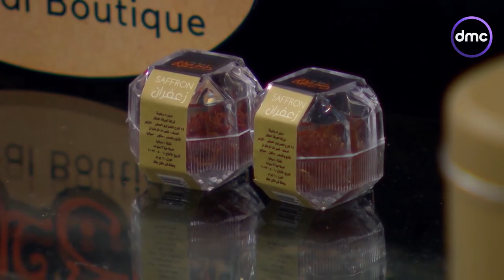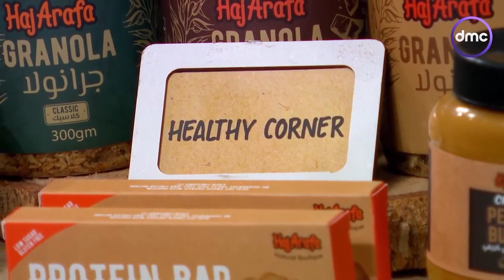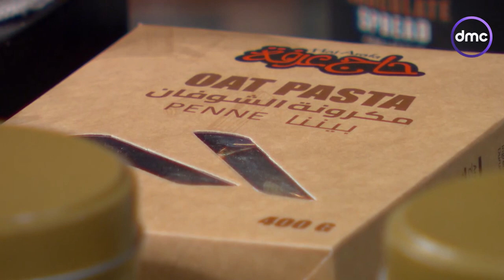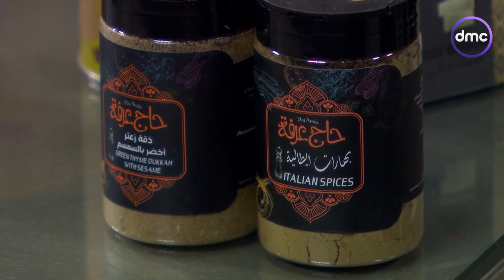حاج عرفة مش بس بيوفر منتجات غذائية.. لا ده عملوا قسم للعناية بالشعر والوش وكل ده بمنتجات طبيعية 100%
حاج عرفة مش بس بيوفر منتجات غذائية.. لا ده كمان طوروا منتجاتهم وعملوا قسم للعناية بالشعر والوش وكل ده بمنتجات طبيعية 100% 😍👌
Haj Arafa - حاج عرفة